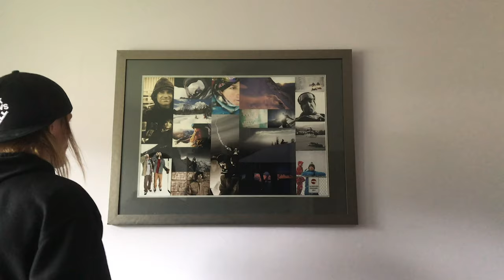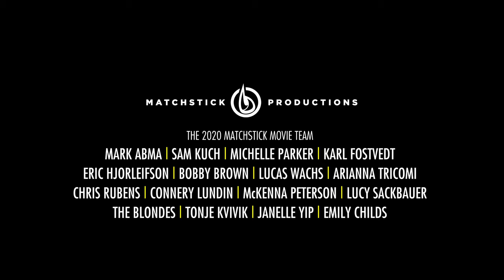Skiers During Quarantine "Wish I Could Ski"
Missing skiing in a big way? Yeah, us too…In fact, MSP’s 2020 skiers are so lost without skiing during these uncertain times that they actually put together a touching musical number about it. You don’t want to miss this.

THE 2020 MATCHSTICK MOVIE TEAM
Mark Abma | Sam Kuch | Michelle Parker | Karl Fostvedt
Eric Hjorleifson | Bobby Brown | Lucas Wachs | Arianna Tricomi
Chris Rubens | Connery Lundin | McKenna Peterson | Lucy Sackbauer
The Blondes | Tonje Kvivik | Janelle Yip | Emily Childs